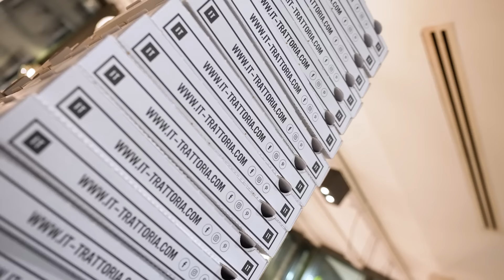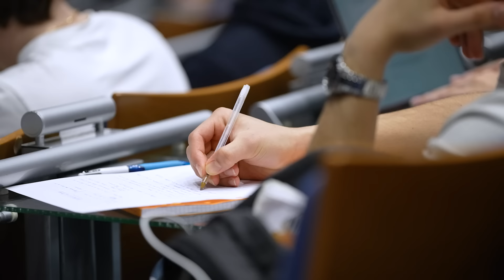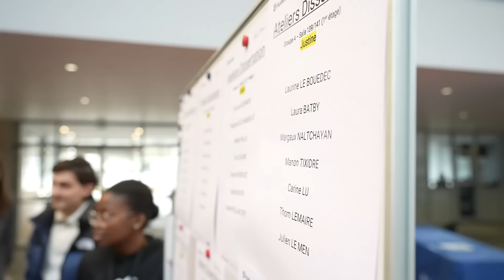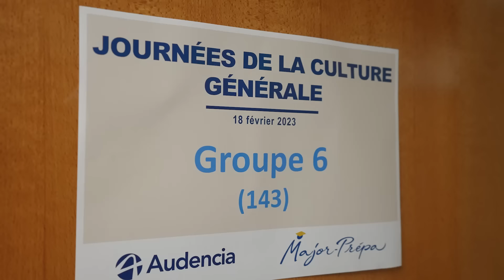Retour sur les journées de la culture générale (avec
🎓 DANS CETTE VIDÉO " Retour sur les journées de la culture générale (avec @validuh )"

Validuh a passé la journée de la CG (2nde édition), organisé par Major-Prépa et Audencia avec 50 préparationnaires qui ont eu la chance de venir passer deux jours à Audencia.

Au programme ? Ateliers et conférences sur le thème du Monde tout en vivant l'expérience Audencia. Deux riches en échanges !

Découvrez sans plus attendre cette vidéo et rendez-vous l'année prochaine pour la troisième édition !

📖 Notre livre pour découvrir le Monde (Prépas ECG): Thème de Culture Générale 2023
📚 15 COPIES de MAJORS Culture Générale Prépa ECS ECE ECT
📝 Notre grange à copie, retrouve des dizaines de copies de concours